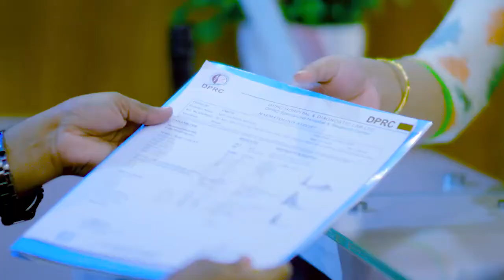কোমর, ঘাড় ও গোড়ালি ব্যথা এবং মাটিতে পা রাখতে পারেন না যারা | PLID, Back Pain, Neck Pain & Ankle Pain